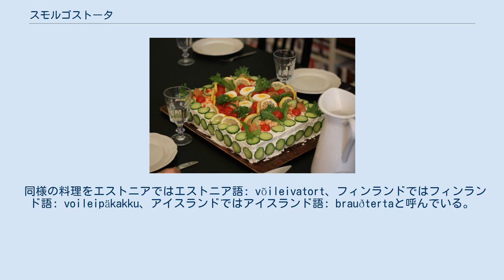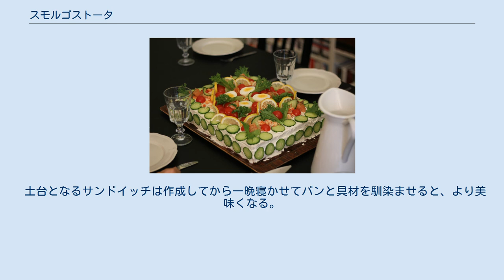スモルゴストータ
スモルゴストータの例 スモルゴストータ（スウェーデン語: smörgåstårta）は、伝統的なスウェーデン料理。
サンドイッチの一種でケーキのようにデコレーションされているのが特徴。
「サンドイッチケーキ」と紹介されることもある。
また、日本語のカタカナ表記としてはスモルゴストルタ、スモーガストルタもある。
 同様の料理をエストニアではエストニア語: võileivatort、フィンランドではフィンランド語: voileipäkakku、アイスランドではアイスランド語: brauðtertaと呼んでいる。
 スモルゴス（スウェーデン語: smörgås）はサンドイッチ（オープンサンドイッチ）を意味し、トータ（スウェーデン語: tårta）はケーキを意味する。
 スウェーデンではもてなしの料理として、誕生日や何らかの記念日、祝祭日のランチやフィーカでよく食される。
 通常はパン1斤分を使って作られることが多いが、小さいサイズのものも市販されている。
 日本サンドイッチ協会は日本風のアレンジを加え、ケーキイッチ（ケーキ+サンドイッチの意）という名称を2015年より提唱している。
 数種類の具からなる3層から4層のサンドイッチを作る。
 サワークリームやチーズ、デコレーション用生クリームなどを混ぜサンドイッチ全体に塗る。
 サーモン、ゆで卵、甘エビ、ディルなどでデコレーションする。
 土台となるサンドイッチは作成してから一晩寝かせてパンと具材を馴染ませると、より美味くなる。